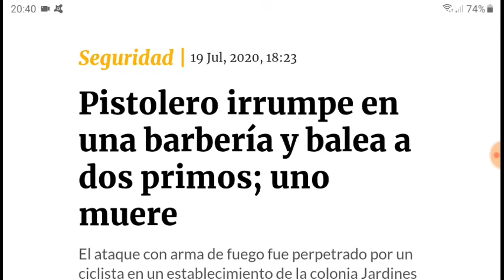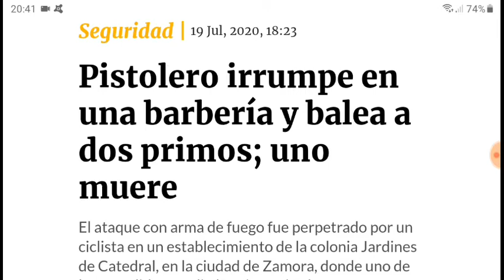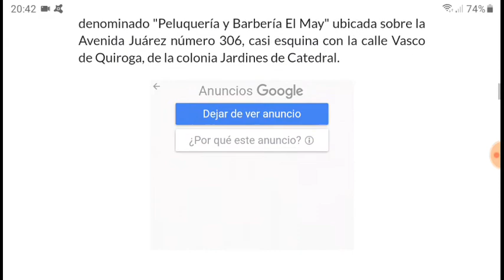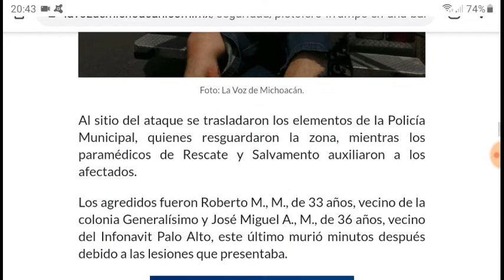Dos personas en una barbería de Zamora, Michoacán el 19 de Julio del 2020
EL CONTENIDO DE ESTE VIDEO ES DE CARÁCTER MERAMENTE INFORMATIVO. NO SE MUESTRAN IMÁGENES EXPLÍCITAS. NO SE HACE APOLOGÍA ALGUNA. HAY PALABRAS QUE SON SUSCEPTIBLES HACIA PERSONAS SENSIBLES. SE RECOMIENDA QUE LO ESCUCHEN MAYORES DE 18 AÑOS.